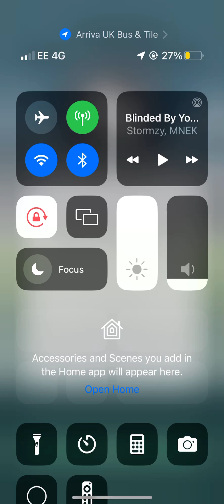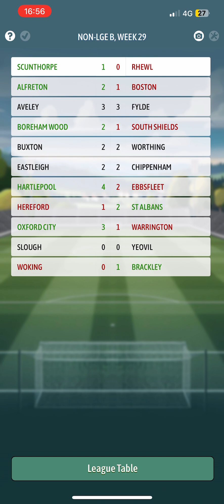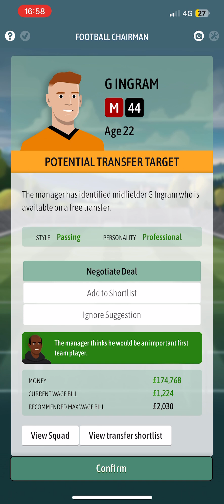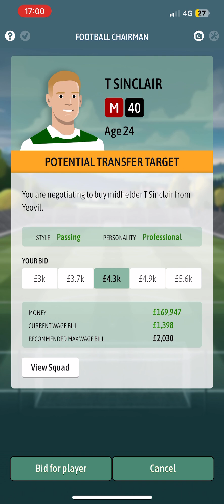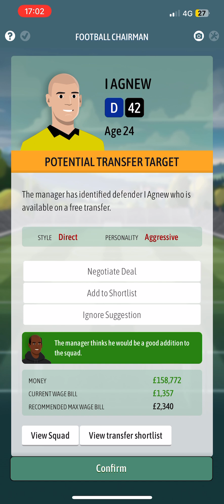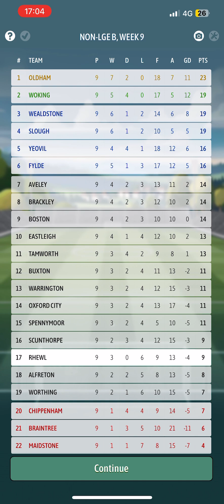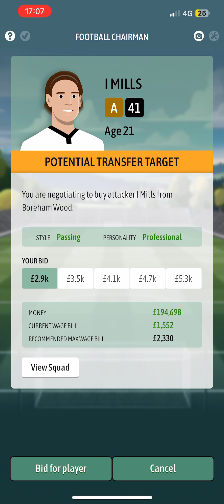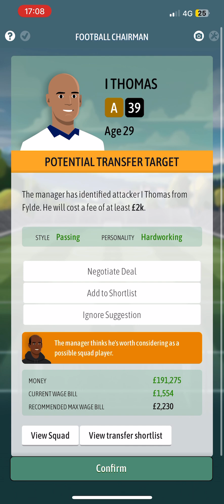Football chairman 2 pro episode 17